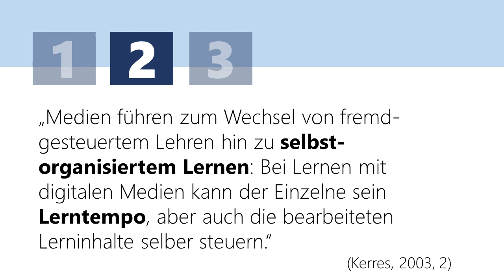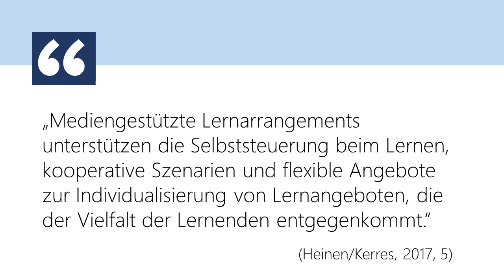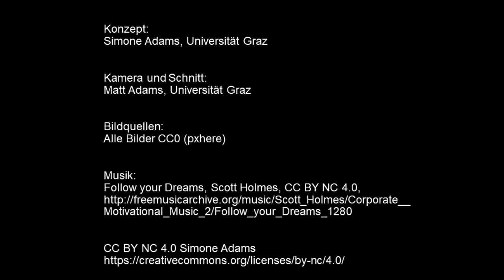[LuL2] Wirkung digitaler Medien im Unterricht (5.1)